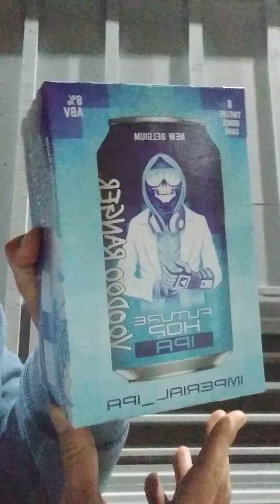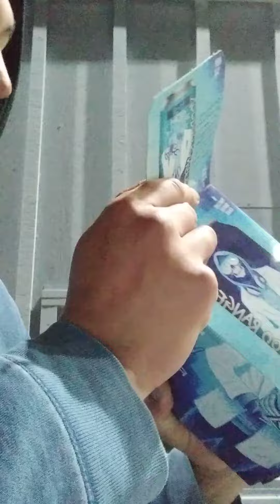Voodoo ranger Future Hop ipa